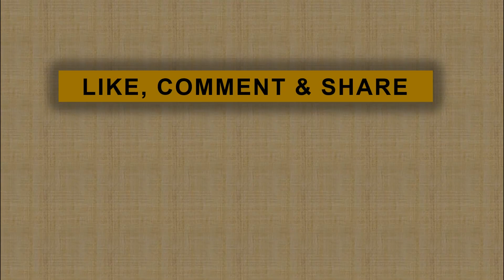Atiqah Hasiholan Jadi Ambassador UNAIDS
Artis peran Atiqah Hasiholan didapuk menjadi UNAIDS National Goodwill Ambasador. Statusnya ini membuatnya harus getol mengkampanyekan pencegahan HIV AIDS di lingkungan masyarakat.